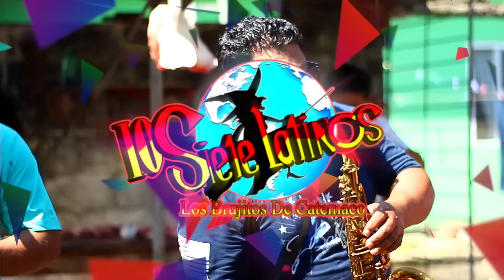Los Siete Latinos - Dale Chicharrón Al Cuche (Video Oficial)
Si quieres que los brujitos vayan hasta tu evento contáctanos al 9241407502 con el Lic. Eduardo Hernández.☎📞

[Letra] Dale Chicharrón Al Cuche – Los Siete Latinos

Matarilerilerón
Este cuche está cañón
Matarilerilerón
Ya queremos chicharrón

Bien frito o al carbón
Qué rico y sabrosón
Con salsa o con limón
Sabrá mucho mejor

Un taco de trompita
Con una cervecita
Y pa’ curar la cruda
Un buen caldo de tripa

Costilla en mole verde
Hasta los dedos muerdes
El buche con memela
Te tapa hasta las muelas

Matarilerilerón
Matarilerilerón
Ya queremos chicharrón

Más ten mucho cuidado
Al comer la rellena
Pues dicen que te activa
El gusto y la reversa

Las patas en vinagre
Son ricas y de a mauser
Un caldo de frijol
Sabrá mucho mejor